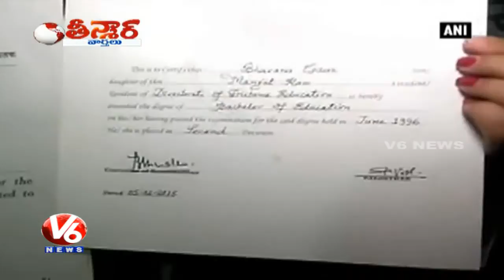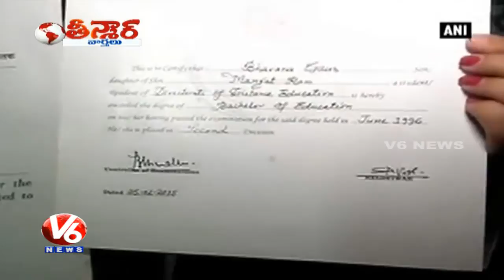AAP MLA Bhavna Gaur lands in fake degree row - Teenmaar News (04-07-2015)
Aam Aadmi Party leader Bhawna Gaur is facing troubles for allegedly having fake degree. A complaint has been filed in Delhi Court against AAP legislator Bhavna Gaur.